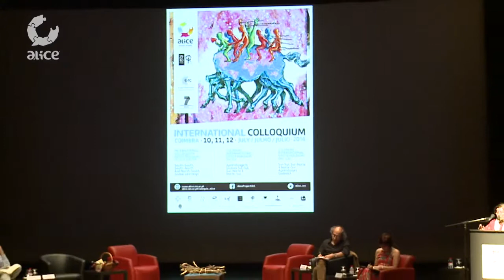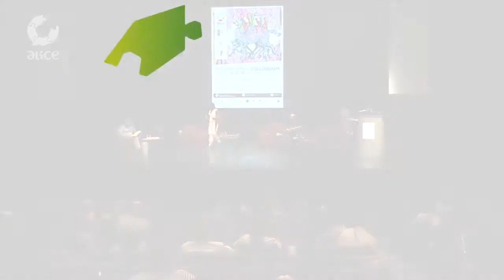ALICE Colloquium_Panel III: [11] Meena Menon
Meena Menon is an activist and a researcher.  She studied political science at Arts College, Osmania University, Andhra Pradesh and she has a human rights diploma from the Institute of Social Studies (ISS), The Hague. She is senior Consultant at the Indian Action Aid Programme CiRiC (Citizens Rights Collective) working on urban poverty, entitlement, urban planning, housing, equitable, sustainable cities. She was Senior Associate, country coordinator at Focus on the Global Southon, Research Director at Zee Telefilms and Vice President at GKSS (Mill Workers Struggle Committee), Mumbai. She is active with the Girni Kamgar Sangharsh Samiti and Rojgar Hakka Samiti - organisations working in the textile area in Mumbai. She received the British Council’s Charles Wallace Scholarship in 2004 and was Visiting Fellow, Wolfson College, Cambridge University, UK. She is co-author of One Hundred Years, One Hundred Voices - The Mill Workers of Girangaon - An Oral History (2004). She is currently working on a book on the student movements of the 1970s. She has also taken a new assignment as Executive Director of a newly formed South Institute for Public Policy and Action - SIPPA- based in Hyderabad.